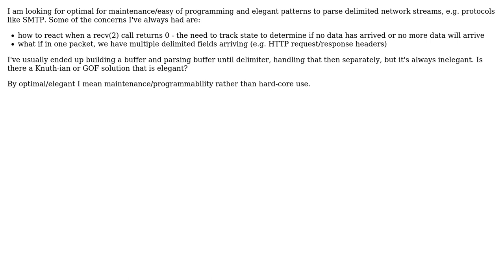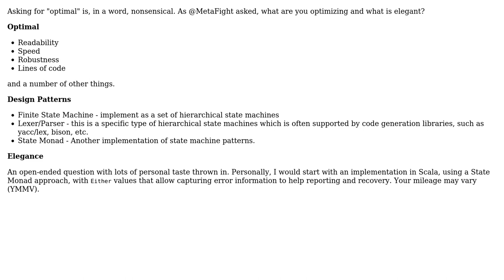Software Engineering: Optimal pattern for parsing delimited (e.g. new line) network stream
With thanks & praise to God, and with thanks to the many people who have made this project possible! | Content (except music & images) licensed under CC BY-SA | Music | Images & others | With thanks to user Robert Harvey user Konrads user BobDalgleish and the Stack Exchange Network Trademarks are property of their respective owners. You are responsible for your own actions.